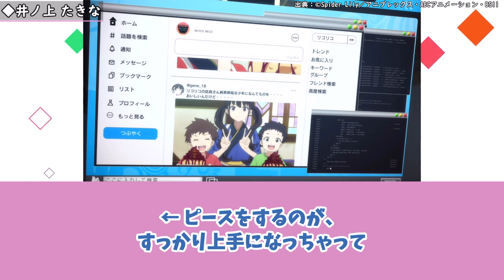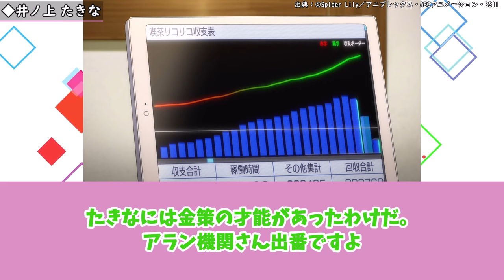【リコリコ 第8話】たきなのセンスと千束のピンチが交差する。もう一度振り返ってみる当時の視聴者の反応集【当時の反応】【リコリス・リコイル 8話 Another day, another dollar】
◆動画の内容
【リコリス・リコイル 第8話 Another day, another dollar】の放送当時の視聴者の反応を集めてみました。

00:00 イントロ
00:14 井ノ上 たきな
01:21 真島
04:50 吉松 シンジ
06:16 錦木 千束
08:16 秘書姫蒲
09:42 クルミ
10:43 う○こ

TVアニメ『リコリス・リコイル』ノンテロップEDムービー｜さユり「花の塔」

◆キャスト
錦木千束　　：安済知佳
井ノ上たきな：若山詩音
クルミ　　　：久野美咲
真島　　　　：松岡禎丞
吉松シンジ　：上田燿司
ミカ　　　　：さかき孝輔
中原ミズキ　：小清水亜美
ロボ太　　　：榊原優希
春川 フキ       ：河瀬茉希
乙女 サクラ   ：小市眞琴
楠木　　　　：沢海陽子

◆主題歌
OP：「ALIVE」ClariS
ED：「花の塔」さユり

◆引用元
あにまん様

◆出典・引用
漫画『FX戦士くるみちゃん』原作:てむにゃん 作画:炭酸だいすき

◆使用BGM
BGMer様